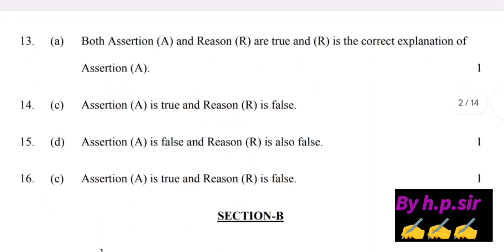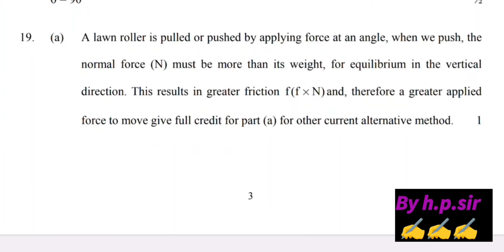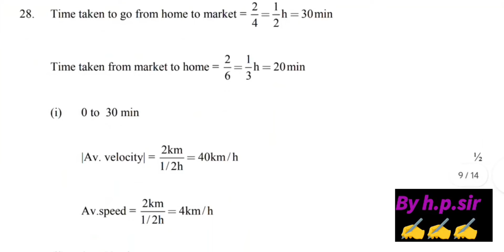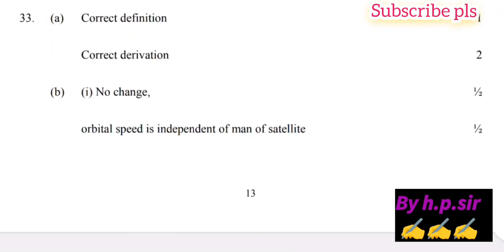class 11th physics answer key 2024 evening shift/mid term 2024-25 /physics paper answer key class 11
class 11th physics answer key morning shift || mid term 2024-25 || physics paper answer key class 11
Evening shift class 11th physics answer key || mid term 2024-25 || physics paper answer key class 11
Evening shift class 11th physics answer key/mid term 2023-24/class 11 physics solution
class 11th physics answer key morning shift/mid term 2023-24/class 11 physics solution
class 11 physics mid term question paper 2024 morning shift || physics paper solution
class 11th physics answer key morning shift/mid term 2024-25/class 11 physics solution
class 11 physics question paper 4/10/24 morning shift/physics paper answer key class11
class 11th physics paper morning shift /mid term 2024-25 / physics paper solution class 11
class 11th physics midterm paper 4/10/24 morning shift || physics paper solution class 11